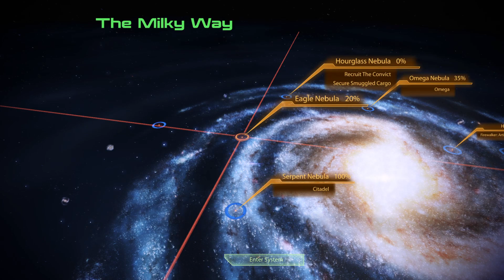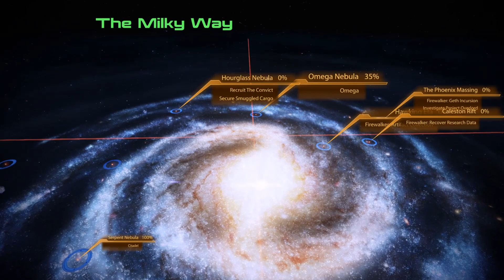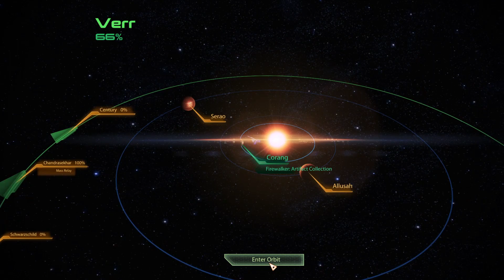Mass Effect Legendary Edition Insanity Run (Engineer) Episode 86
Mass Effect Legendary Edition Renegade Engineer Fem Shep Insanity Run All 3 Games!

This playthrough was inspired by the book Sassinak written by Anne McCaffrey and Elizabeth Moon in 1990 and her back story is so close to the Shepard that i use, that i thought i would put it up here for you good folks. Her backstory is as follows.

                                                                        Sassinak
When she is 12, pirates raid her native colony, enslaving her and murdering her family.
She is eventually rescued by the Fleet.
 Sassinak then joins Fleet the Fleet when she comes of age, seeking vengeance on her enemies. She becomes the classic fictional commander: a loner whose entire life is subsumed by the military.
Does that not sound familiar from some where?.

                                                                Sassinak  Shepard
You were raised on Mindoir on the fringes of the Attican Traverse. When you were sixteen, the colony was raided by slavers. The entire settlement was razed and your friends and family were slaughtered. A passing Alliance patrol rescued you, but all you loved was destroyed.

You enlisted with the Alliance military, joining the long and bloody campaign to rid the Skyllian Verge of batarian slavers and other criminal elements. The final battle came when Alliance forces laid siege to Torfan, a slaver base built miles below the surface of a desolate moon. The superiority of the human fleet was wasted in the assault on the underground bunker, but you led a corps of elite ground troops into the heart of the enemy base.

Nearly three-quarters of your own squad perished in the vicious close-quarters fighting, a cost you were willing to pay to make sure not a single slaver made it out of Torfan alive.